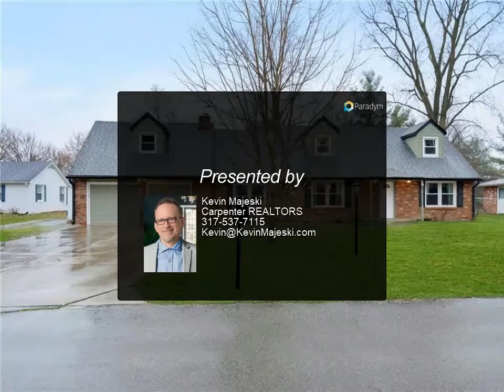208 Ivy Lane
You're going to love this traditional 3BD, 2BA home! The updated Kitchen offers a center island w/seating, appliances that stay and is open to the Family RM with an impressive brick fireplace. You'll love the charming Formal Living &amp; Dining Rooms - perfect for entertaining. The Master BD is conveniently located on the Main Level &amp; features an updated ensuite w/step-in shower and shelving. Two Bedrooms up offer plenty of room to grow. Need more space? The private bonus room above the garage is just waiting for you to make it your own. The patio gazebo &amp; fenced-in backyard are perfect for summer barbecues w/family/friends. Metal shed stays. Frankton-Lapel Schools! New Roof '11, Windows' 17, New Siding/Gutters '18, Well pump/bladder tank '22!

Kevin Majeski
Carpenter REALTORS